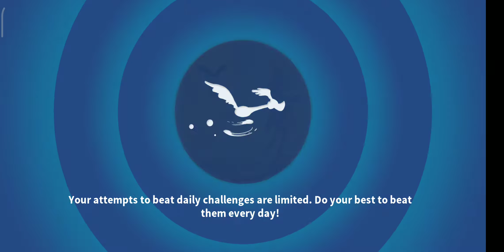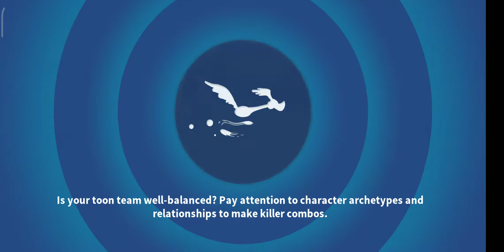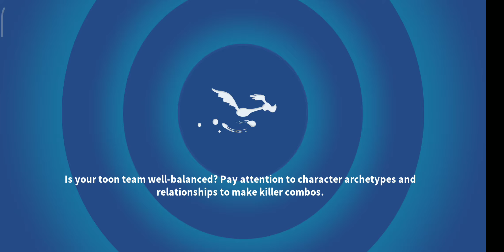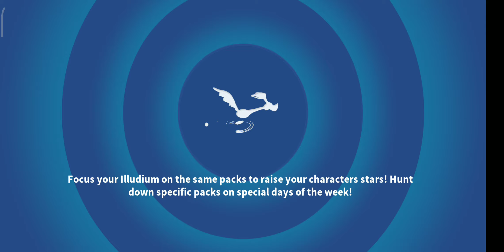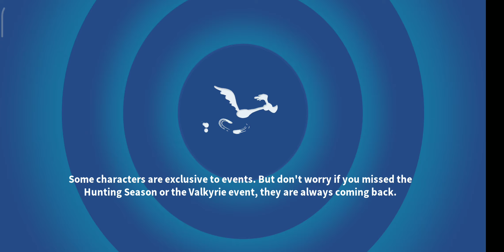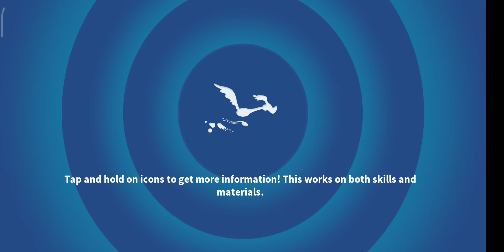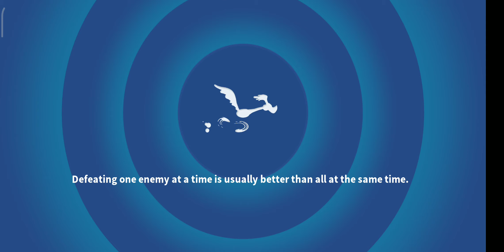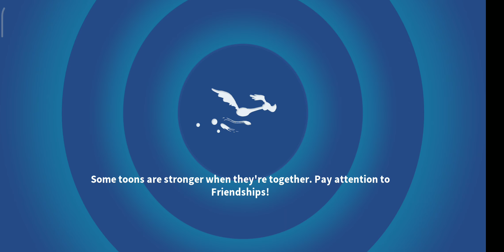[AVALOONEY REGIONAL] AVALOONEY AFTERNOON - ALL ACTS AND BATTLES [LOONEY TUNES WORLD OF MAYHEM]